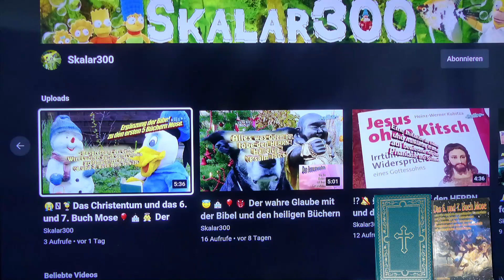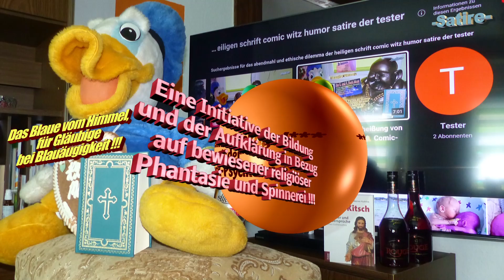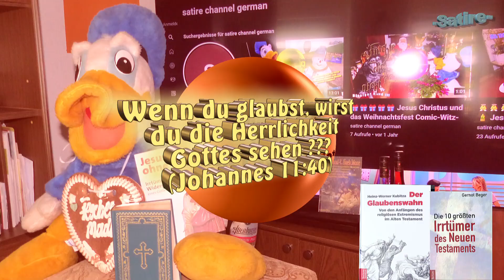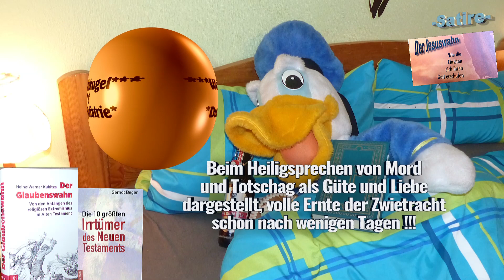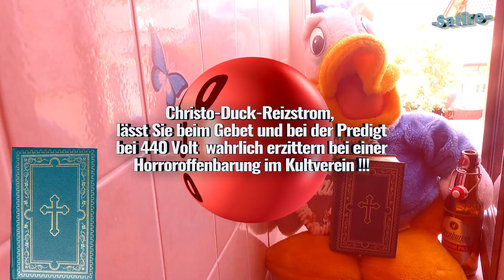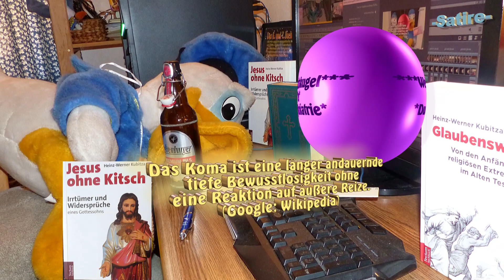🍷📖🤡🏴‍☠️⛪Die wahre Frucht Gottes des Tyrannen Zebaoths🥛🍯🍋🧄😖Comic-Witz-Humor-Satire-Märchen🙏🎈🍷📘😭